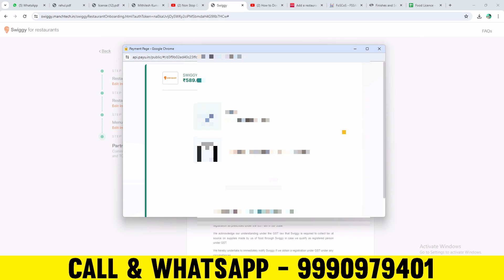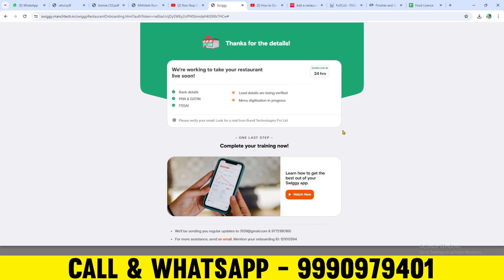Swiggy me apne restaurant ko kaise jode | swiggy restaurant registration Process | Swiggy Partner